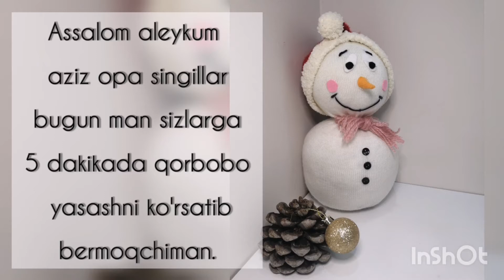Yangi yil uchun qorbobo yasash. 5 dakikada